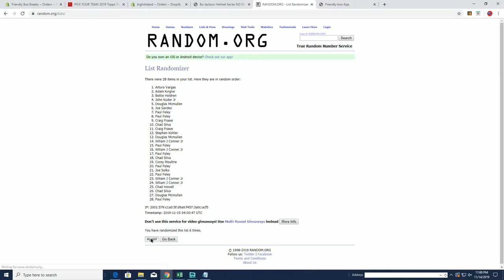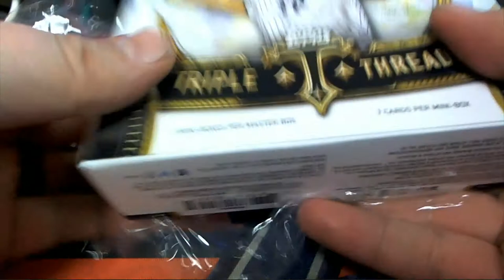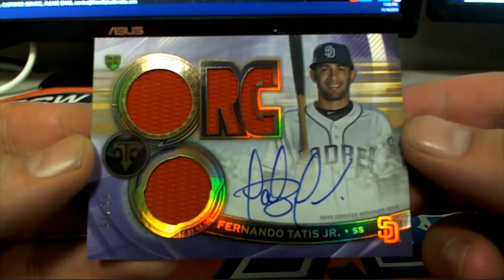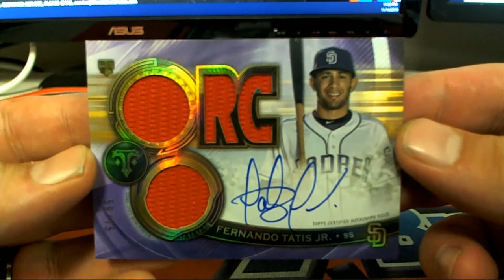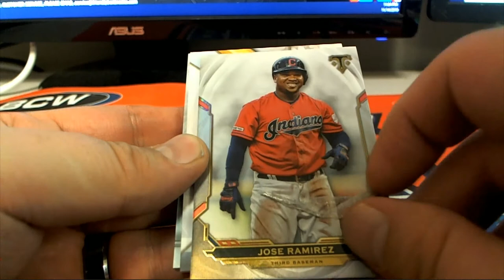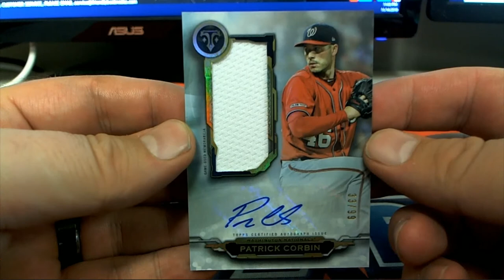2019 Topps Triple Threads Baseball Hobby Box ID 19TOPTRIPBBPYT528